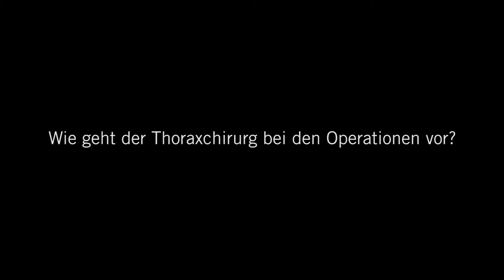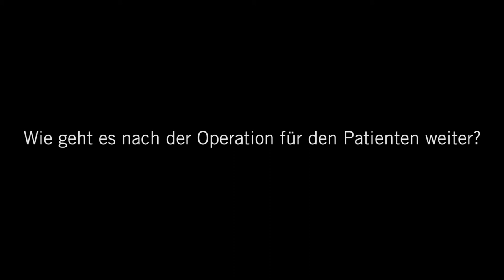Thoraxchirurgie: 3 Fragen 3 Antworten | Asklepios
Thoraxchirurgen befassen sich in erster Linie mit der operativen Behandlung von Lungenerkrankungen. Dr. Michael Lindner, Leitender Oberarzt der Thoraxchirurgie an den Asklepios Fachkliniken München - Gauting spricht über häufige Krankheitsbilder im Bereich der Thoraxchirurgie, über Operationstechniken und die Betreuung der Patienten nach einer Operation.